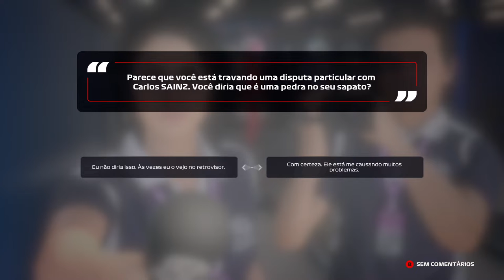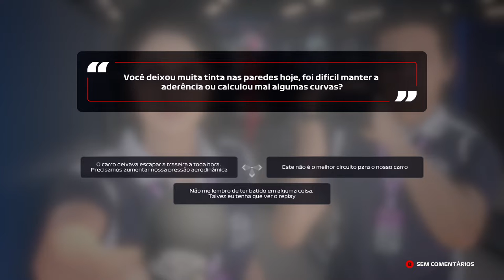F1® 2020 - Grande Prêmio Do Vietnã - Treinos Livres|Qualificação On Xbox One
Treinos livres e volta de Qualificação para o Grande Prêmio Do Vietnã 2020.